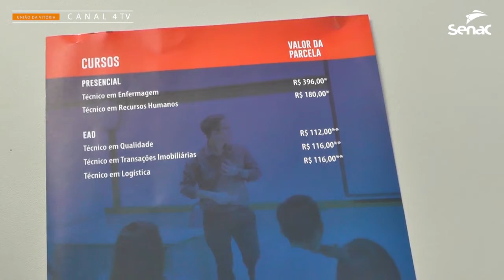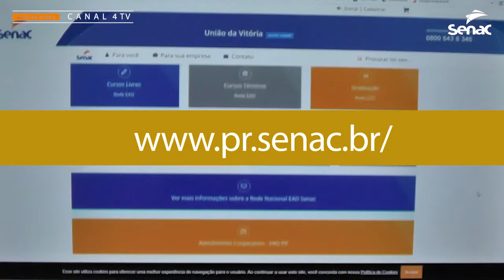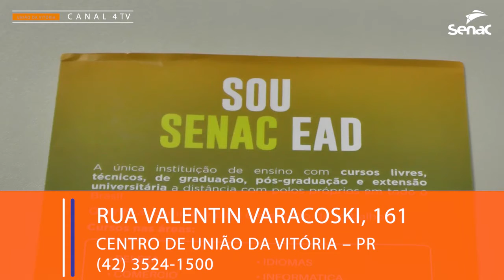SENAC DE UNIÃO DA VITÓRIA: está aberta a campanha para os Cursos Técnicos do segundo semestre do ano